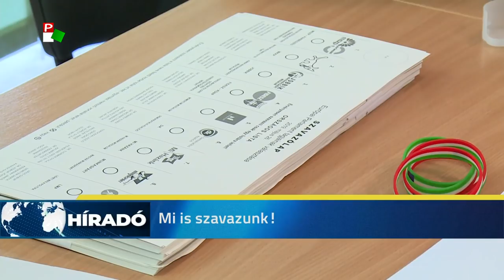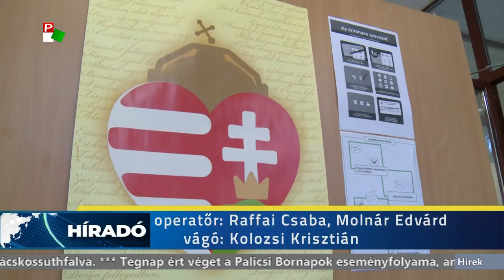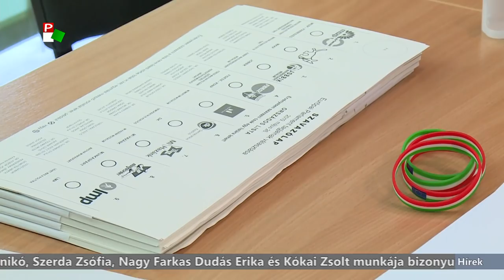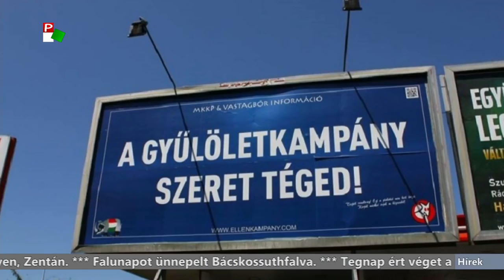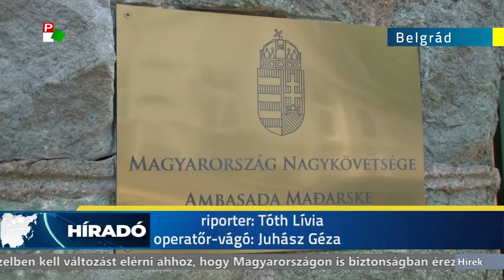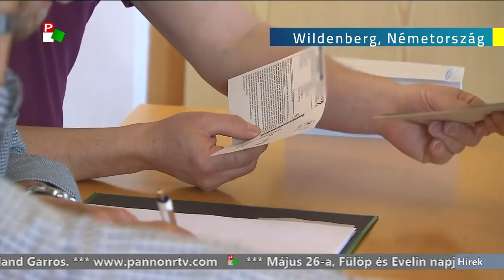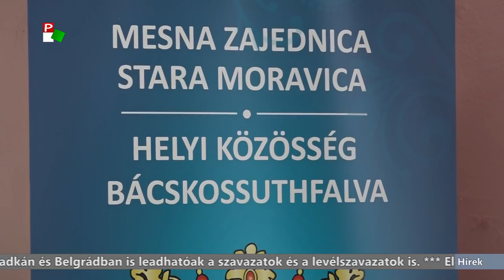Híradó 2019.05.26. 17.30h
A Pannon RTV hírműsora

- Ma választásokat tartanak Európa-szerte. Az Uniós tagállamokban szavaznak az európai parlament képviselőire, így Magyarországon is.

- Szabadkán és Belgrádban is leadhatóak a szavazatok és a levélszavazatok is.

- Aszfaltozzák a Szabadkát elkerülő Y-ág utolsó szakaszát.

-Elkezdődött a Rolland Garros. Megvannak az első győzelmek Párizsban.